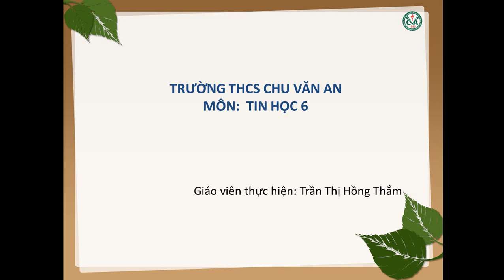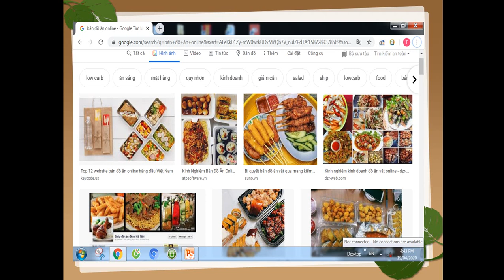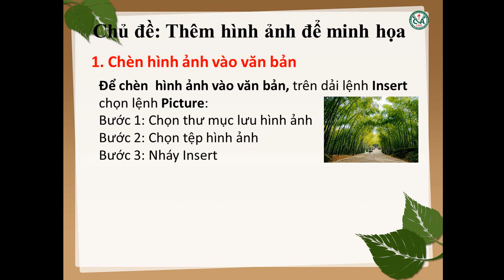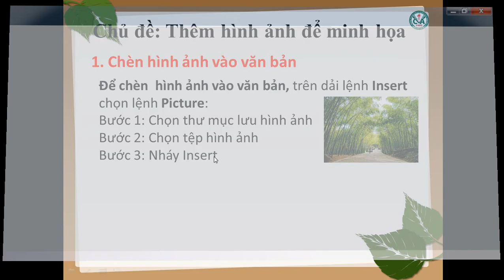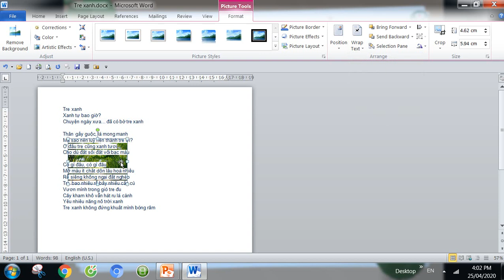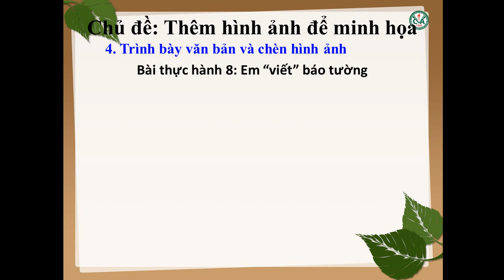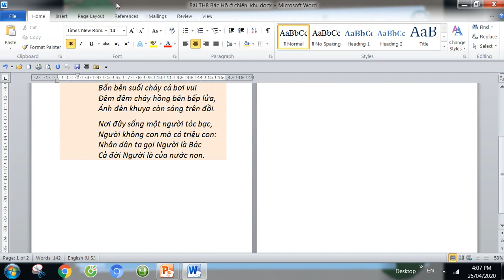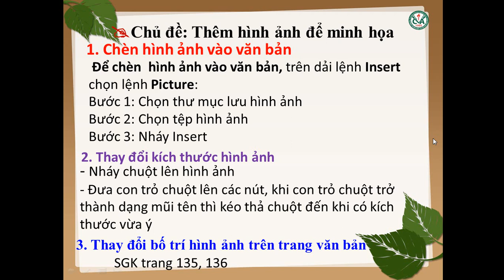TIN HỌC 6 (27.4 - 2.5) - Chủ đề: Thêm hình ảnh để minh họa